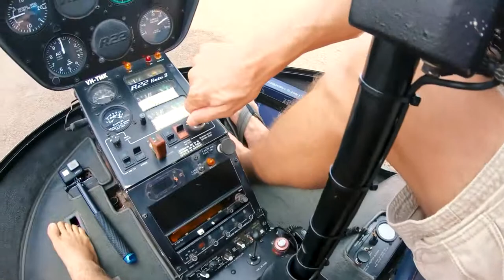BEST CATCH AND COOK EVER Helicopter To Crazy Remote Australia Rock Lobster - Ep 65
To roam free is the ultimate feeling, to visit places that have not really been explored before. Join Brodie Moss as he sets of on an amazing adventure via Helicopter to some of the most remote and breath taking beaches and coast line in Australia. Feels like your in a video game while flying through the air with insane views, massive lobsters, tiger sharks, rays and more! Pick a spot from the sky to land and cook the lobster on an open fire! Just wait until you see how the fire was started because Brodie forgot the lighter!

Tunes by